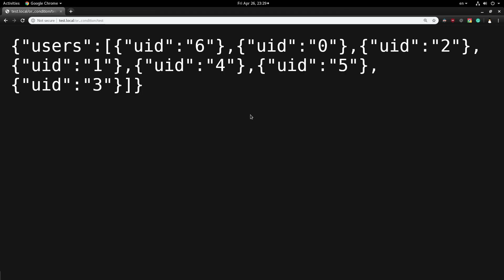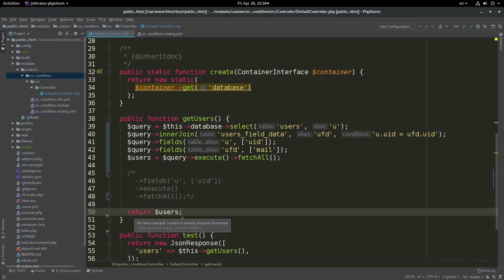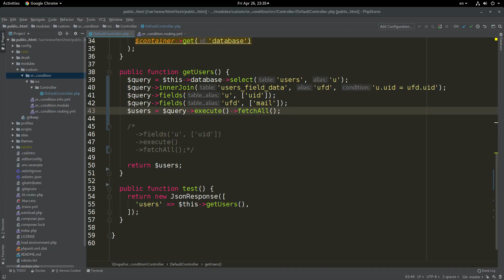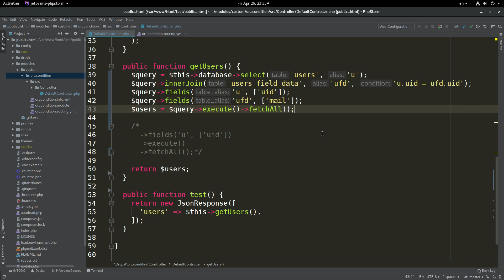Drupal: Adding an inner join to a dynamic query